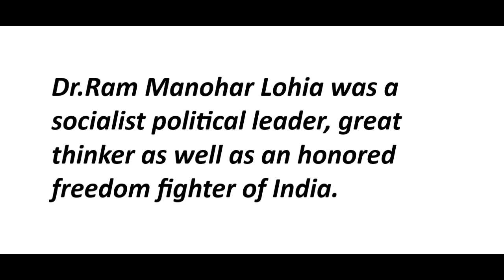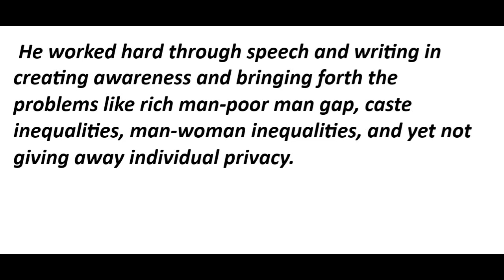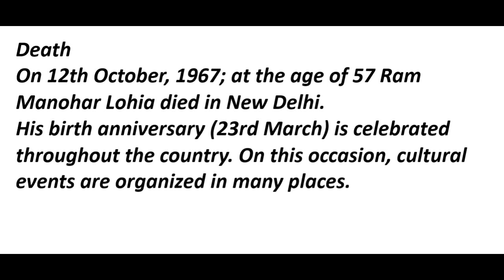Simple & Short Essay on Ram Manohar Lohia in English || Dr. Ram Manohar Lohia Essay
Dr.Ram Manohar Lohia was a socialist political leader, a great thinker as well as an honored freedom fighter of India.